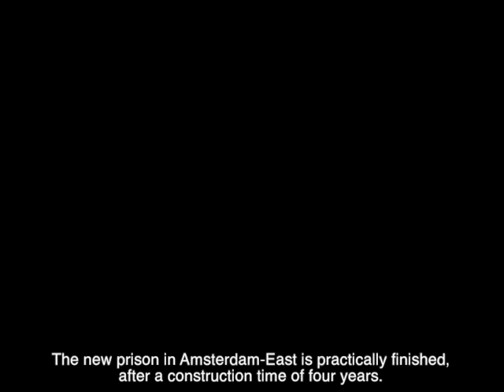UGC: Bijlmerbajes - Historical video before its opening in 1978 Subtitled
Historical video from just before the opening of the Bijlmerbajes in 1978